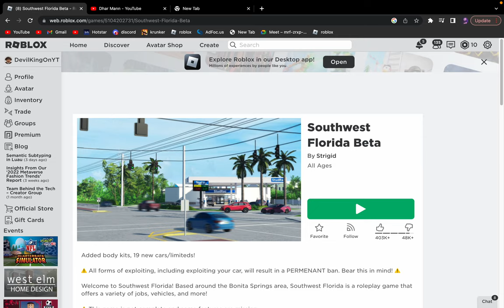One of the fastest cars in southwest florida !!!!!!!1